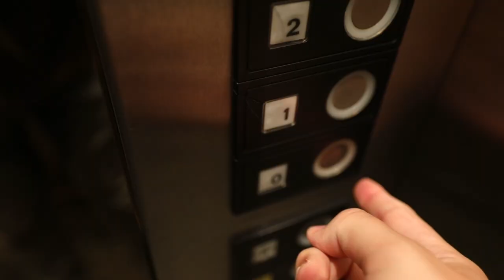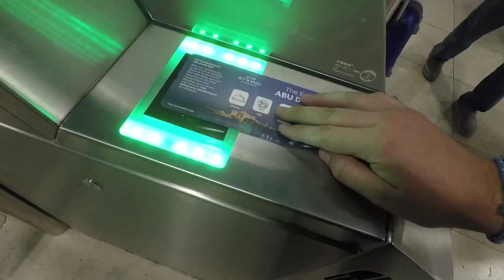🏝️ 5 PLANOS ESPECTACULARES con DRONE | DJI SPARK | El Limonero Crea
Hoy volaremos en drone DJI SPARK para enseñaros 5 movimientos cinematográficos para elevar tus producciones a otro nivel. Con estos planos conseguirás un look mucho más profesional en tus vídeos y podrás sacarle partido a tu drone.